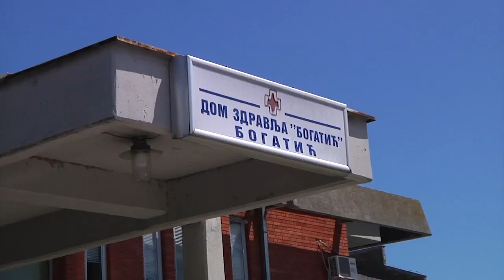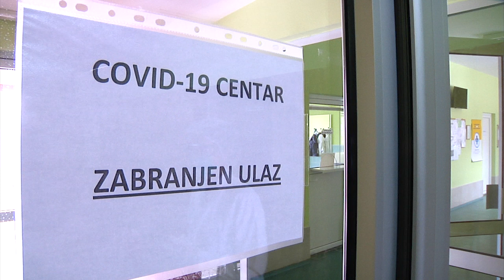Prevencija bolesti-Promocija zdravlja DZ Bogatić 2020 -EMISIJA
СТАВОВИ ИЗНЕТИ У ПОДРЖАНОМ МЕДИЈСKОМ ПРОЈЕKТУ НУЖНО НЕ ИЗРАЖАВАЈУ СТАВОВЕ ОРГАНА KОЈИ ЈЕ ДОДЕЛИО СРЕДСТВА.
ПРОЈЕКАТ "ЗА ЗДРАВУ ПОРОДИЦУ: Превенција болести-промоција здравља" суфинансиран је из буџета Општине Богатић у 2020. години.